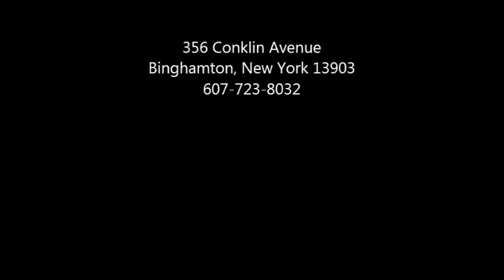Sermon: The Final Conflict in Galilee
Sermon by Matt Kennedy
Mark 8:11-13
Church of the Good Shepherd, Binghamton, NY